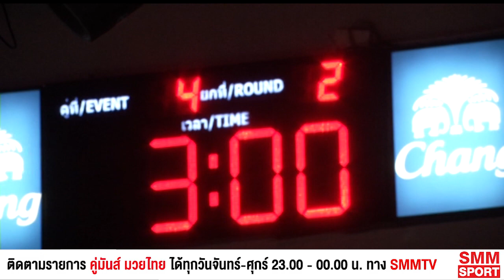คู่มันส์มวยไทย | ศึกแสงมรกต | คู่ 4 ทองแท่ง ดร.น็อตมวยไทยยิม - เพชรภูผา ศิษย์ลุงแดง